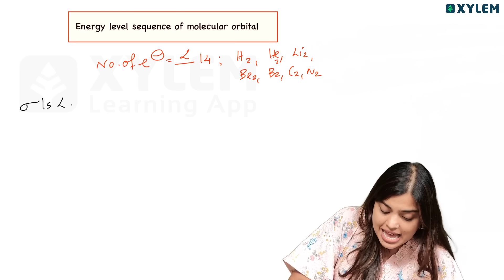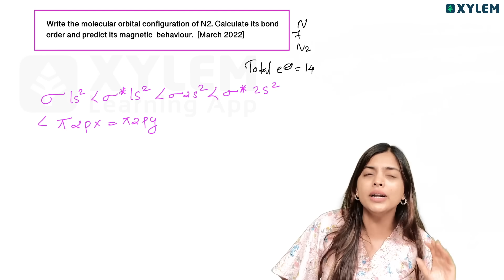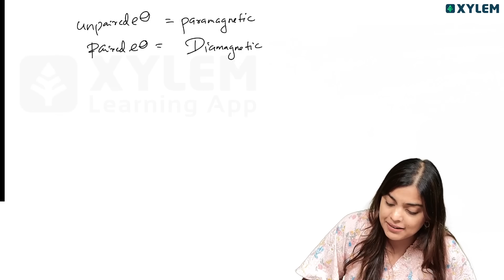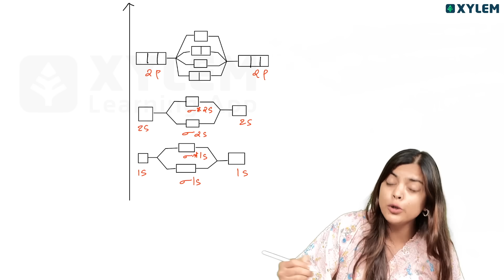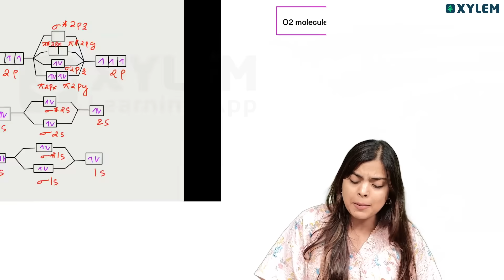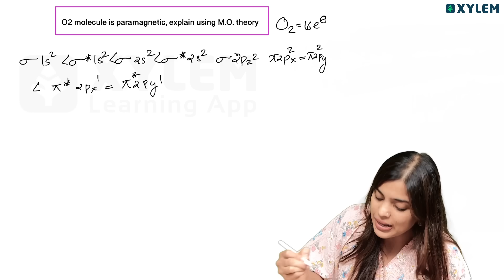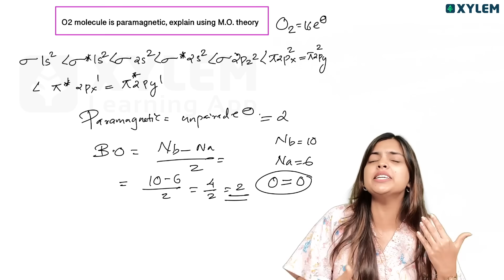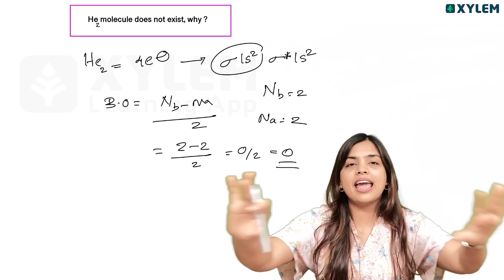Plus One Chemistry | Chemical Bonding | Molecular Orbital Theory ഉറപ്പായും ചോദിക്കുന്ന ചോദ്യങ്ങൾ..!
👋HELLO LEARNERS!!